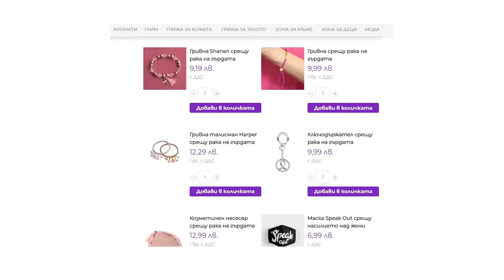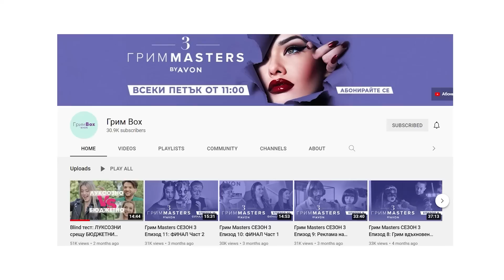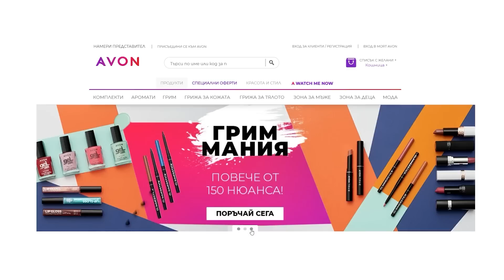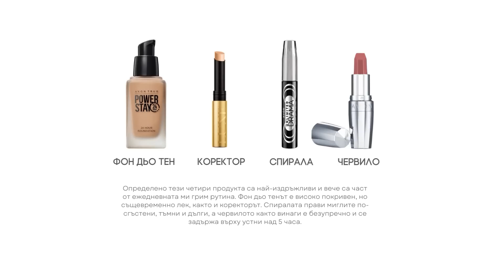Грим САМО с Продукти от AVON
Здравейте, и добре дошли в новото видео! В него ще се гримирам само с декоративна козметика от AVON. Надявам да намерите видеото за полезно и интересно.

♡ Това видео е в партньорство с AVON.

♡ Съдържание
00:00 - Интро
01:10 - Колаборация/Видео с кауза
02:25 - Основа
02:57 - Фон дьо тен
04:12 - AVON Каталог
06:20 - Коректор
06:36 - Пудра
07:00 - Бронзант
07:32 - AVON Сайт
08:10 - Руж
08:28 - Молив за вежди
09:05 - Какво означава да си представител?
11:25 - Червило
11:57 - Палитра със сенки за очи
13:00 - Спирала
13:48 - Финална визия/мнение
14:43 - Край

♡Дрехи и бижута
Риза от Stradivarius
Пръстени от Glamira и Ernes Jones

♡С какво снимам и редактирам видеата си?
Осветление Neewer
Микрофон RODE

*Песен от интрото: Elwin - It's Deja Vu